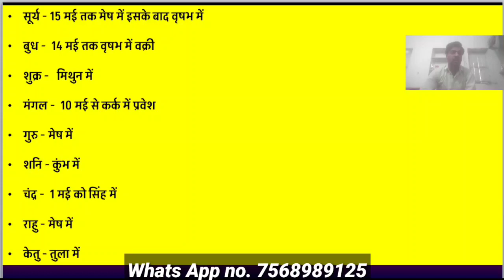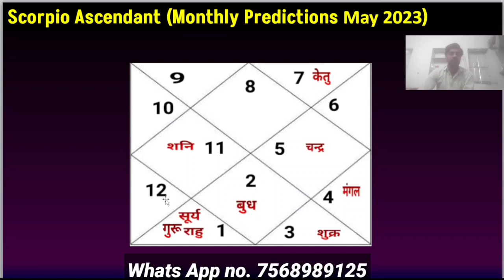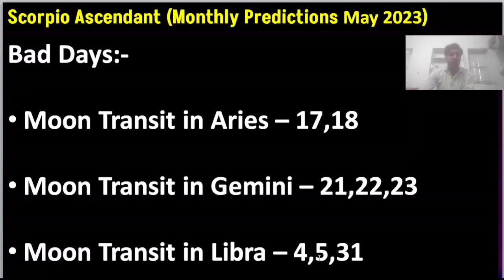Vrishchik Lagna May 2023